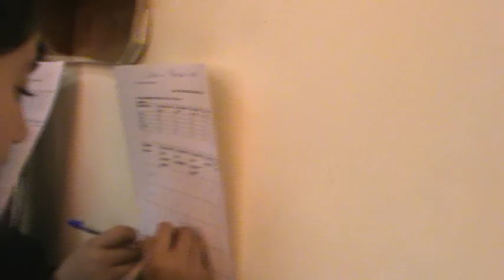7th B Favourite Activities interviews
Liceo Bicentenario de los Rios, Valdivia, June 13, 2013.